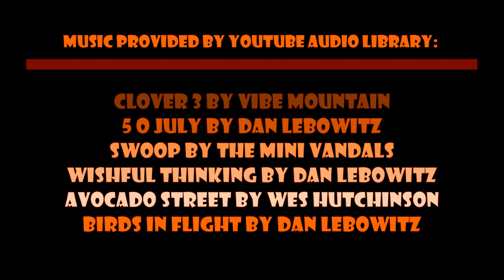Episode 625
5 O July by Dan Lebowitz
Swoop by The Mini Vandals